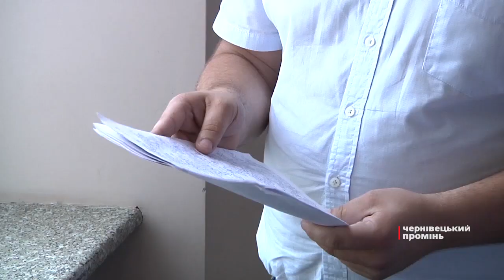До Чернівців хочуть приєднатися жителі двох сіл